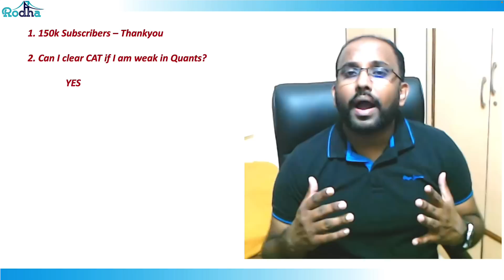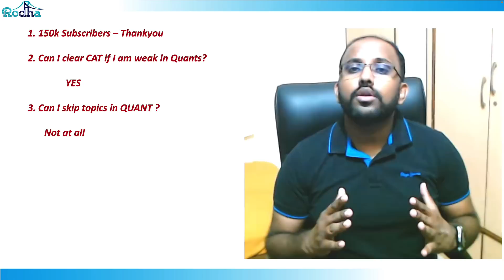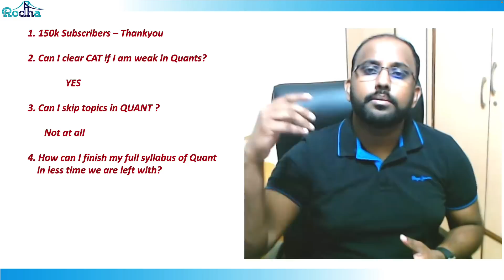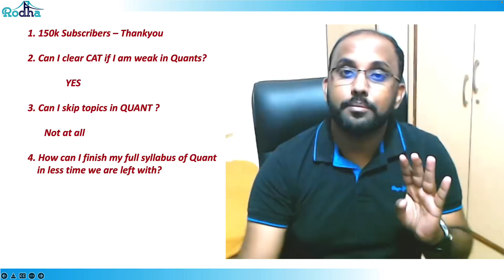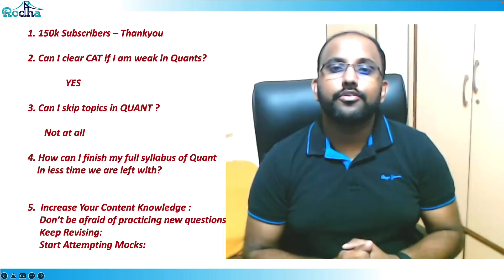How to prepare for Quantitative Aptitude for CAT 2022 | Best Strategy for CAT 2022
Welcome to an only youtube channel which will provide Full CAT course for free. We have more than 700 videos with more than  300 hrs of content which is impossible to get in an coaching center. Why to wait ? do explore our channel and start preparing at Free of COST.

Students who are weak in Maths, they think they cannot clear CAT because of this reason. Your Marks in CAT mocks are not increasing. If you are facing such problem this video will help you overcome fear of Maths i.e Quantitative Aptitude Section for CAT 2022. It will help you prepare a Best strategy for Quant Section for CAT 2022.

CAT 2022 Preparation I Quantitative Aptitude Preparation for CAT 2022

Follow me for all My Free Classes at Unacademy :

Apart from these high quality conceptual videos at RODHA, Advance level 250+ LRDI Sets and 1000+ Advance level Practice Questions of Quant till now.

1) How to access these 700+ free high quality Quant Questions & 220+ LRDI sets for free:
Go to My Profile in Unacademy through below mentioned link,
Scroll Down, see SPECIAL CLASSES Heading. All the classes under Special Classes are FREE.
All Yours. Make full use of these guys. These videos contains some really high quality
       concepts. Top Up these concepts with free high quality Quant & LRDI Sets at UNACADEMY
       SPECIAL ,FREE, CLASSES.

It will ask for UNLOCK Code, use RAVIRODHA.

Rodha is the best Youtube Channel for CAT 2022, where you get 700+ concept videos and lot of practice questions. You get best free content for CAT 2022.